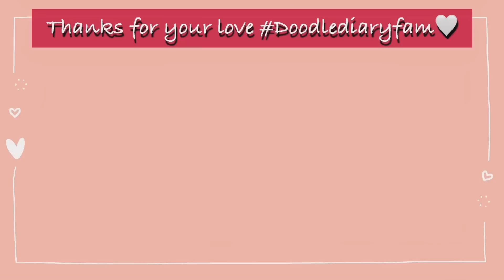தமிழில்: Stylish *Feeding dress* haul | Maternity/Feeding dresses for New mom | Amazon haul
Check out this collection from Swetha’s Doodle Diary

??tag=swethacart06-may-ytf-21&ref=infip-swethacart06-may-ytf

-Doodle Diary

Bedroom:
Wire storage Basket
Throw Blanket